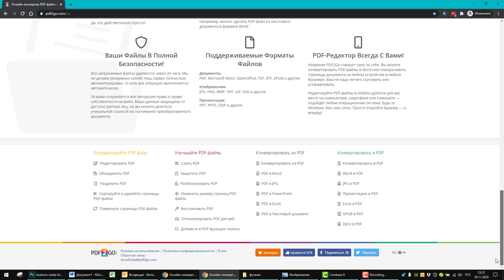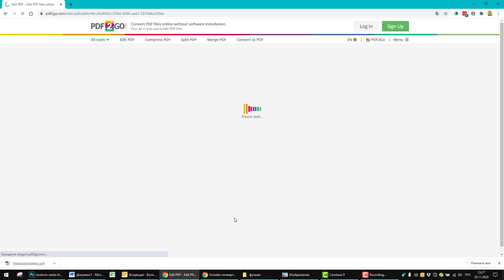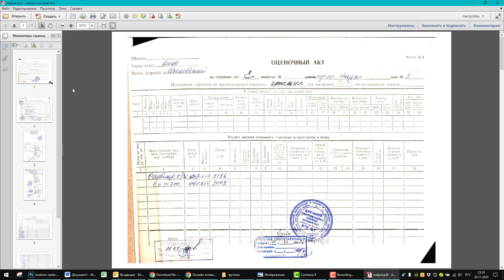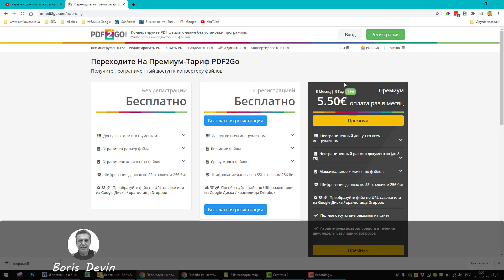Бесплатный онлайн редактор PDF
- Расширение для браузера Chrome вы найдете на странице расширений введя в строку поиска запрос: Редактор PDF-файлов (pdf2go.com)
- группа в Facebook "Dji Osmo mobile 4. Ukraine"